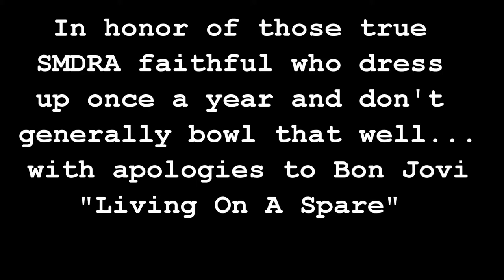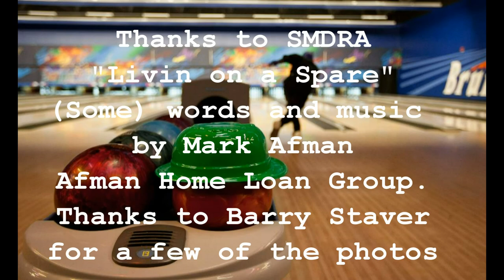SMDRA Bowling Livin On A Spare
LIVING ON A SPARE (With apologies to Bon Jovi), This is dedicated to all of the true SMDRA Faithful who dress up once a year, don't bowl all that well, and have a great time doing it